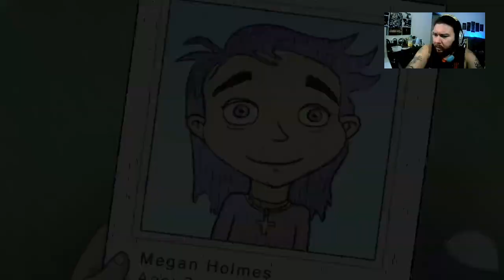Sally Face Cap2 Ep11 Megan o fantasma do banheiro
Sally Face foi jogado e gravado em live todo dia com exceçãode quinta-feira , a live rola no horáriode 15h às 21h querendo aparecer será super bem vindo.

Twitch ( onde fazemos nossas lives a partir das 15h até as 21h )  .

Kwai.

Família Mega

Megaflix ( Análise de filmes e séries ).

Acustico65 records
⁶